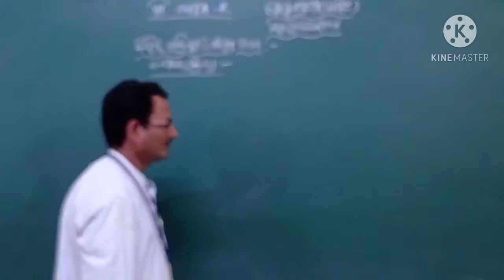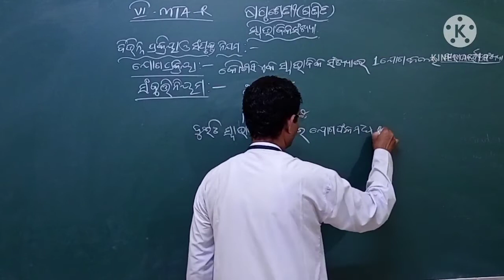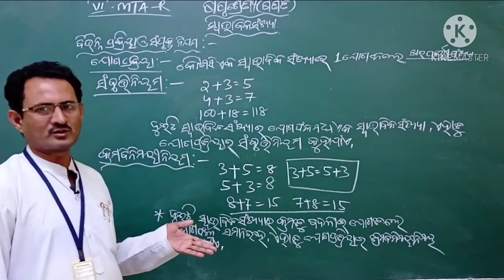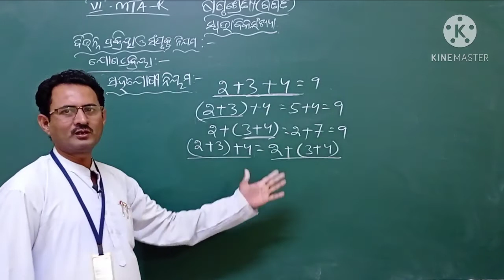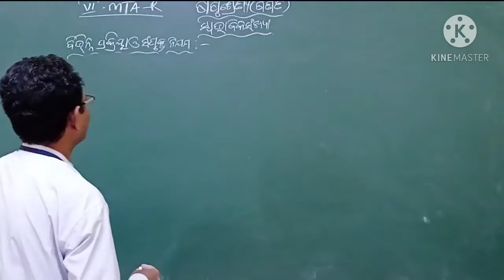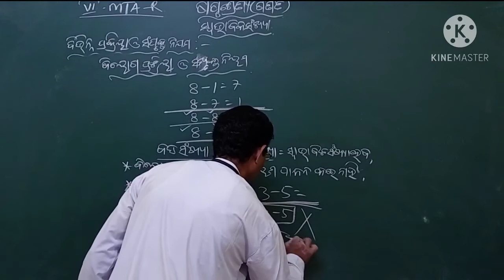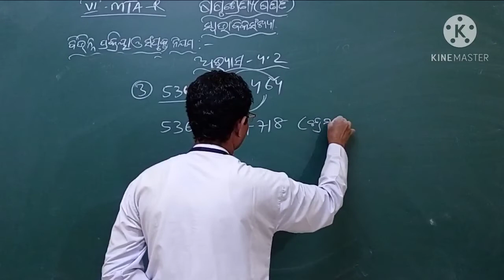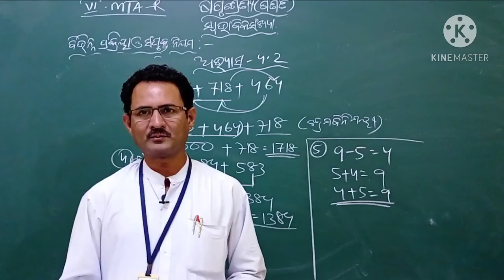CLASS VI,MATHEMATICS SWABHABIKA SANKHYA CODE VI MTA R